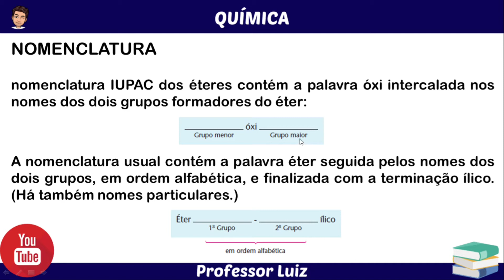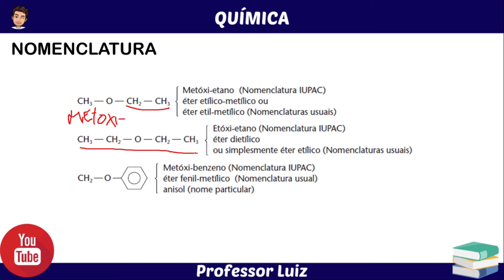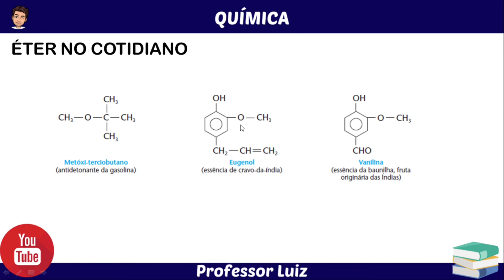ÉTERES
Neste vídeo apresento uma aula com o tema Funções Oxigenadas.

BONS ESTUDOS!